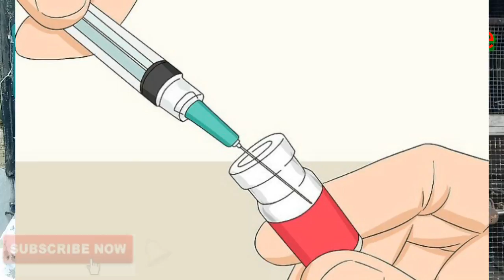Kabootar Bazi ki taiyari usse pahle yah course Kare part 3